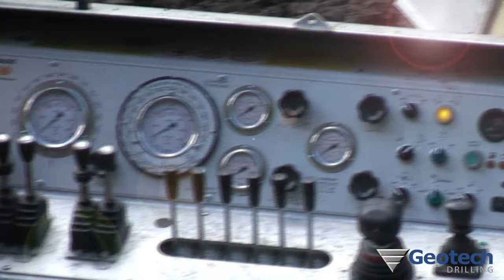Geotech Drilling Presents The FS- 250 Drill Rig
Geotech Drilling is proud to present our newest track drill rig; the FS-250. This versatile drill can complete all your necessary drill contracts, whether it be: air rotary exploration, bulk sampling, diamond coring and many more. The remote controlled operation of this drill rig allows it to operate in the most remote of places. Special features include:

-4 speed rotational head
-Tilt out top head system
-Safety enhanced drill pipe manipulator

Video Credit- Brant Jackson | Marketing Manager | Geotech Drilling Services Ltd.